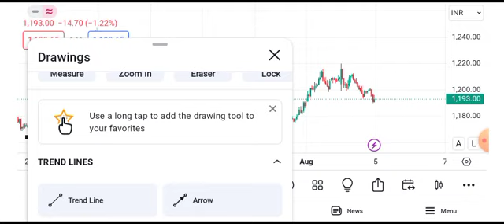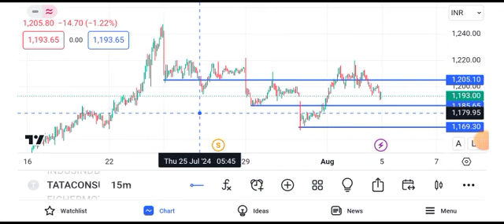Tata Consumer Products share news today | Tata Consumer share latest news